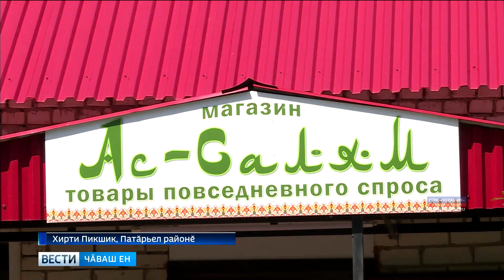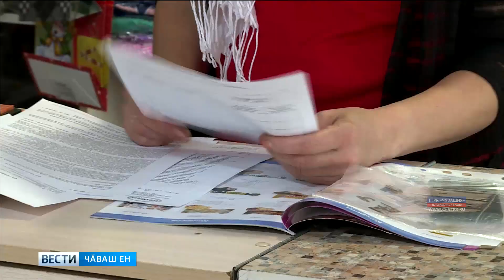Патӑрьел районӗнчи сусӑр хӗр патшалӑх пулӑшнипе лавкка уҫнӑ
Ӗҫсӗр юлнӑ ҫынсем хӑйсен ӗҫне пуҫарса яма пултараҫҫӗ. Кӑмӑл кӑна пултӑр. Бизнес-план хатӗрлесе фермер е усламҫӑ пулас текенсене патшалӑх пулӑшать.